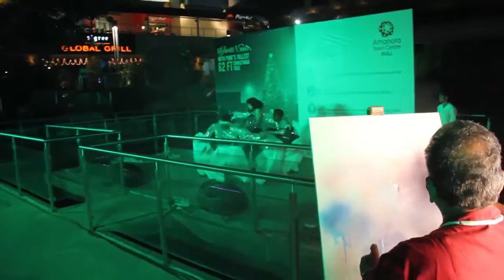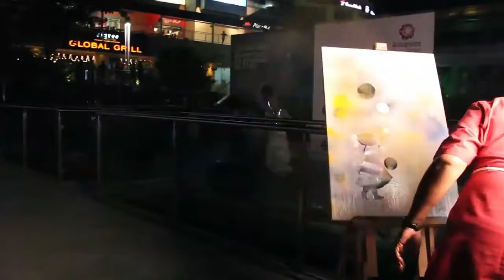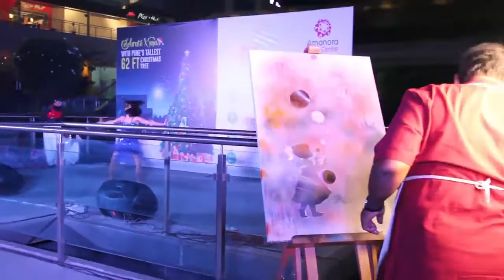Performance by Myst Dance Academy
Just in case you’ve missed out, here’s an exclusive look at the brilliant dance performance by Myst Dance Academy at Amanora Town Centre’s 4 year celebrations. Instant inspiration! Inspired by MYST’s mesmerizing performance, the talented painter paints a whole story onto the canvas. So much talent in one place.
Come to Amanora Town Centre today as the celebrations will continue & will blow your mind for sure.